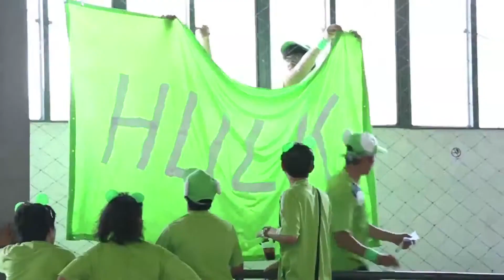Flagship EP34 Extreme Sports (5/5)